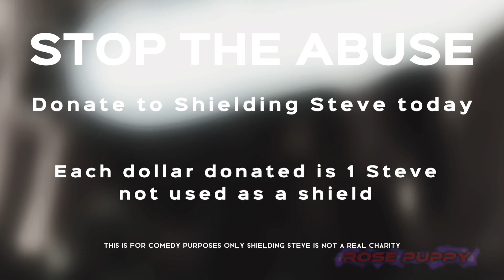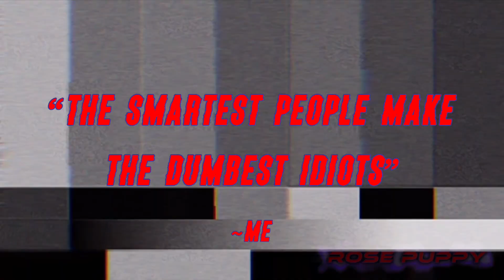Crackformers Prime || Season 1 Episode 4 || What Does the Emu Say?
Loopy Fowler is a GOLDMINE for crack 😂